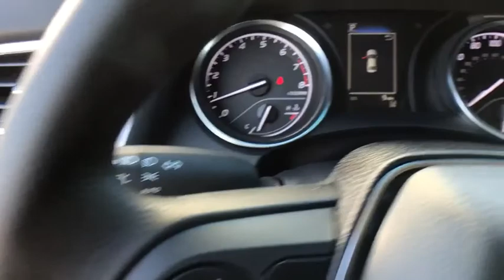2018 Toyota Camry Davenport, Celebration, Kissimmee, Lakeland, Sebring, FL JU593949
Aqua New 2018 Toyota Camry available in Davenport, Florida at Miracle Toyota. Servicing the Celebration, Kissimmee, Lakeland, Sebring, FL area.

Miracle Toyota
37048 US-27

Recent Arrival! 2018 Toyota Camry LE 2.5L I4 DOHC 16V Aqua Includes the Remainder of the Factory Warranty. $1,375 off MSRP! Factory MSRP: $25,862 39/28 Highway/City MPG